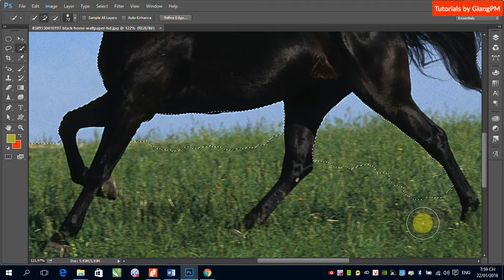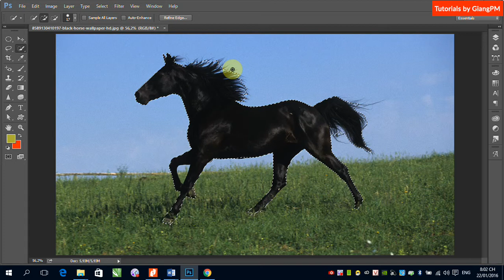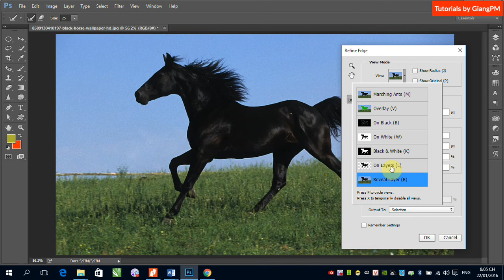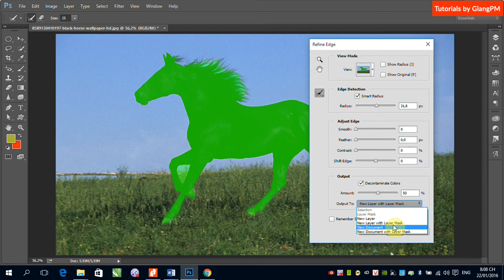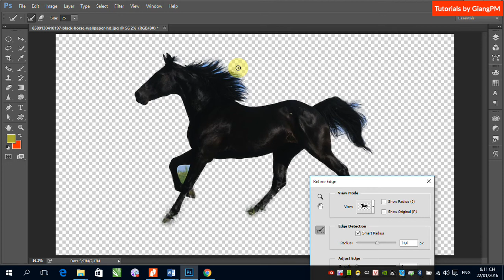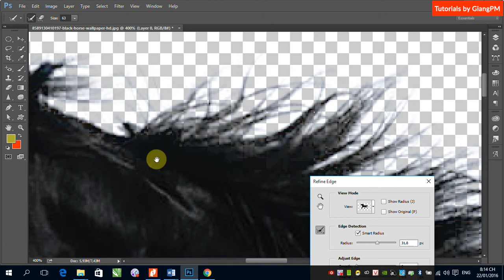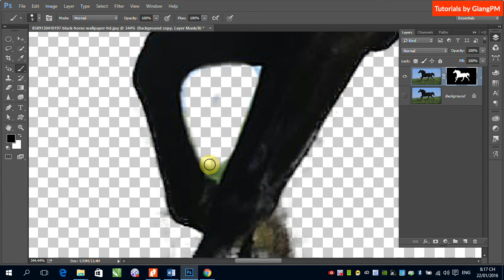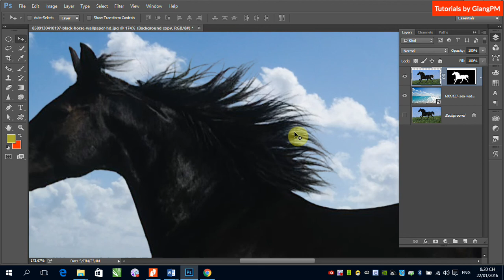B8 Huong dan su dung Refine Edge